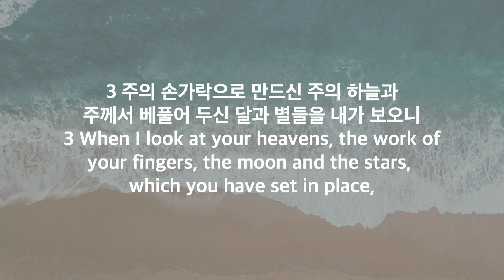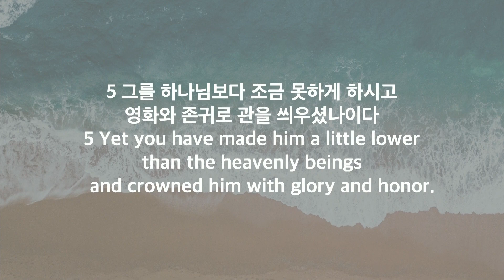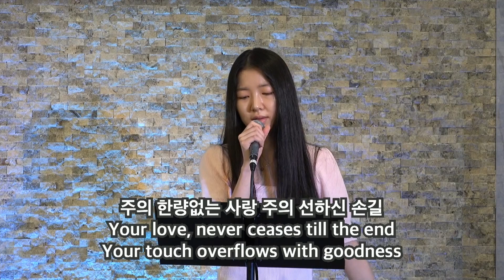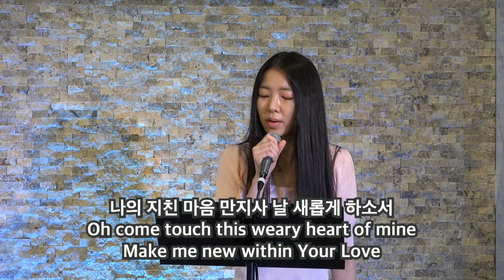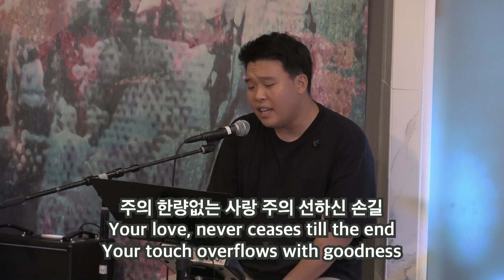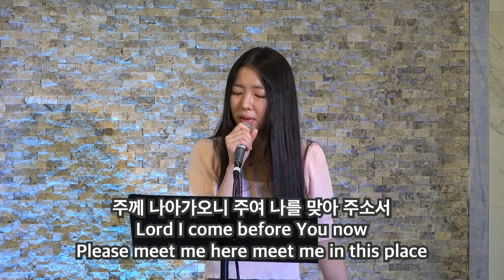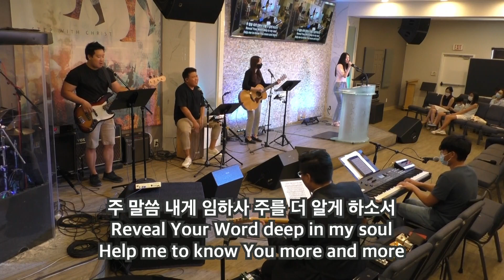"낮은 자존감을 가진 당신에게 To You with Low Self-esteem" | 주님이 함께하는 교회 | 박성수 목사 2부 (with translation)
시편 Psalm 8:1-9